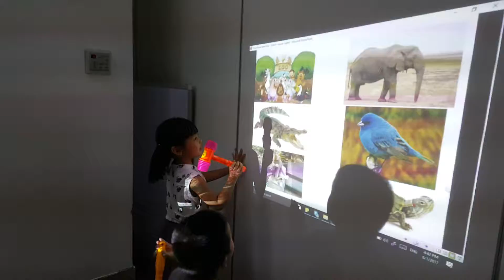Hammer game - Kẹo ft Vũ Anh - Ms Jenny's class